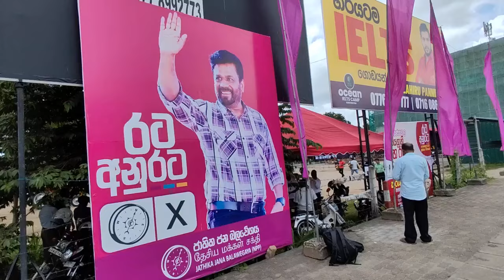ලාල් කුරුණෑගලට ආවා-ජොන්ස්ටන් ඉවරෙටම ඉවරයි